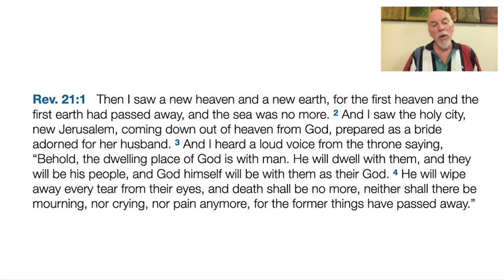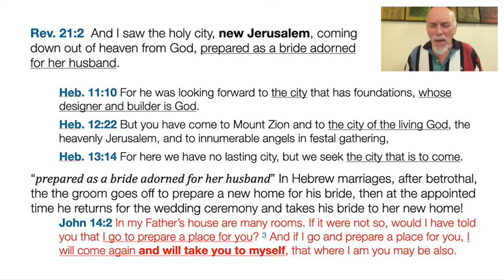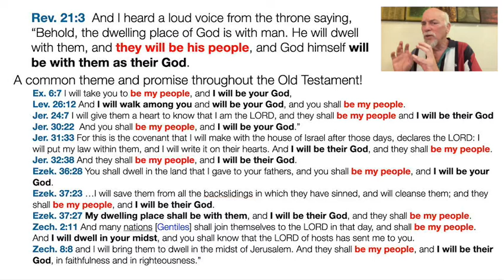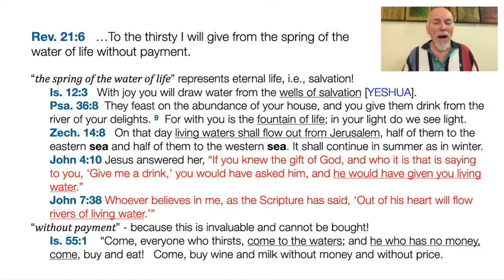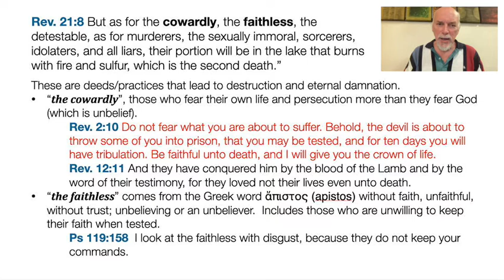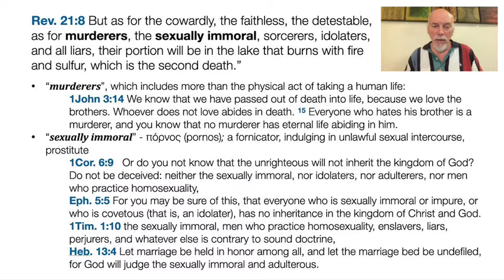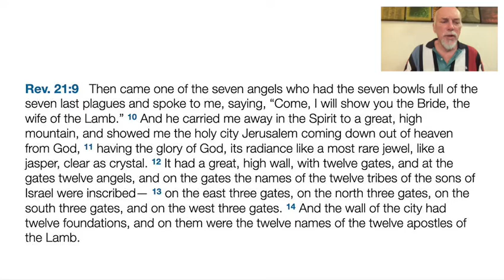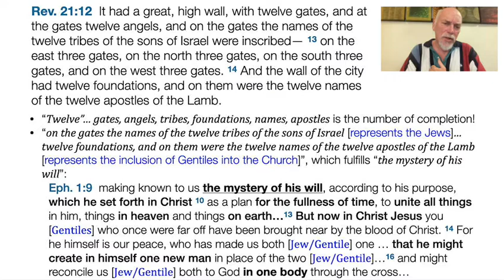Demystifying Revelation Lecture 23, Revelation 21-22:5, Part 1 of 2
The Millennial Kingdom has now come to an end.  The time of judgment and rewards before the Great White Throne is now complete.  Now comes the new heaven, new earth and new Jerusalem with exciting details to be revealed.  There are still nations and kings.  And there is a very important warning for everyone to hear and understand!  This is all explained in Revelation 21-22:5.